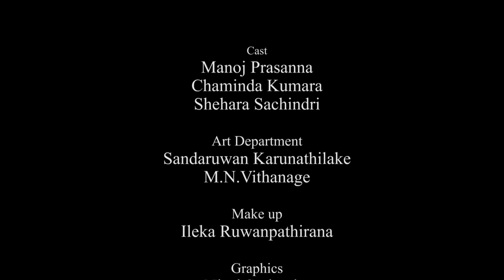Official Trailer - Sanjanani - 2015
40 years experience makes a new path of media. Department of Mass Communication proudly present Sanjanani 2015.
Forwards a global culture through global communication.
Director, Camera, Editing, Screen play - H.A.Gayan Madushanka
Assistant Director - Anuja Dayarathne
Art Department - Sandaruwan Karunathilake, M.N.Vithanage
Graphics - Nisal Sudaraka
Make up - Ileka Ruwanpathirana
Cast - Manoj Prasanna , Chaminda Kumara, Shehara Shachindri